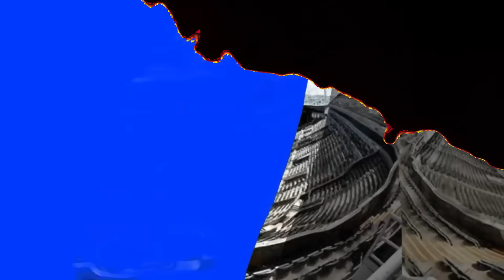HOW FAR CAN WE GO IN THE CHAMPIONS LEAGUE? | SCHAR IN TEAM OF THE WEEK! | NUFC NEWS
Welcome to The Toon Review, your go-to source for all things Newcastle United! In today's episode, Paul is back to bring you the latest updates and exciting news following last night's thrilling victory over PSG. Get ready for an in-depth analysis of the game, including standout moments that had us all cheering for the Magpies.

But that's not all! We also have some exciting news on the awards front. Eddie Howe and Kieran Trippier are both in the running for September awards, and Paul will be discussing their outstanding contributions to the team.

Tune in to The Toon Review for your daily dose of Newcastle United updates, analysis, and all things football. Let's celebrate the Toon's success together! ⚫⚪

The Toon Review are proud to be sponsoring Westerhope United U10's Football Team for next season and the foreseeable future.